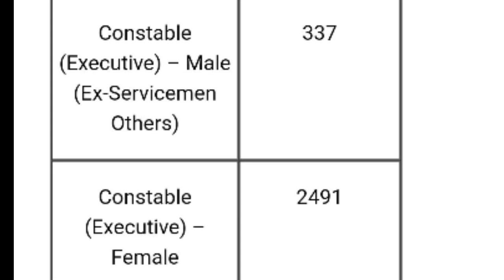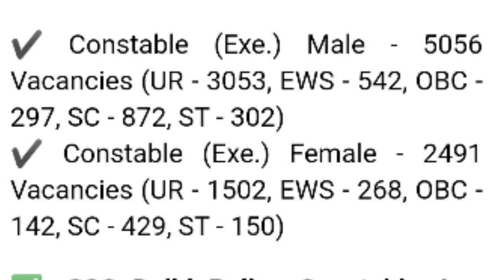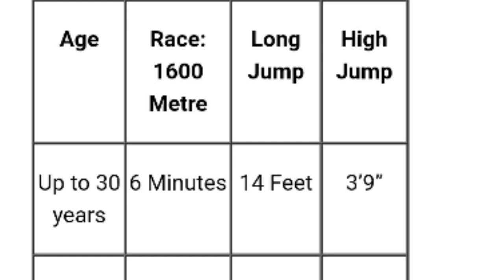SSC DELHI POLICE RECRUITMENT 2023 //SSC GD New Vacancy 2023